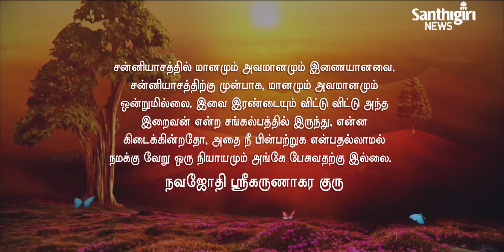Today’s Guruvani - Tamil | 05- 02 - 2021